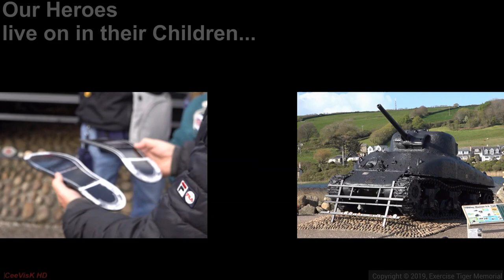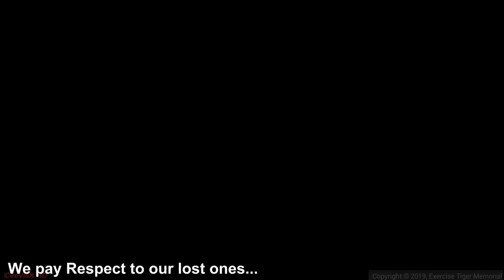Exercise Tiger 75th Memorial visit to Britain in April 2019 - Part 2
PART 2...
Exercise Tiger 75th Memorial Service held in the U.K. and visited by Veterans and families from the USA to Dartmouth, then driven through Villages occupied by 35,000 allied US Military personnel in 1944 and a visit to Slapton Sands beach along with a very special trip to the Sherman Tank Memorial Day.
Followed by a unique Church Service for Family and surviving Veterans attending to remember the lost Military Men of Exercise Tiger.
A walk at the Slapton beach “Artistic WWII Tribute”, with Footprints in the Sand Exhibition and silhouettes of Respectful Soldiers, heads bowed to the 1000 or so boot prints laid out on the beach.

The Lone Piper…
The Lone Piper's performance is a much-loved part of military and Scottish tradition. The sound of the pipes at the annual show marks a poignant moment of reflection and signifies the end of the night.

The Sword Dance is the ancient dance of war of the Scottish Gael and is said to date back to King Malcolm Canmore (Shakespear's MacBeth). Tradition says the original Ghillie Callum was a Celtic prince who was a hero of mortal combat against one of MacBeth's Chiefs at the Battle of Dunsinane in 1054. For centuries the dance was used to relieve tension before battle, however, superstition stated that if the swords were touched whilst dancing over them then it was predicted that they would face defeat during the battle.

Copyright - Ceevisk©️ 2024 HD Videos U.K. and the official
Exercise Tiger Memorial.Co.UK©️ group.